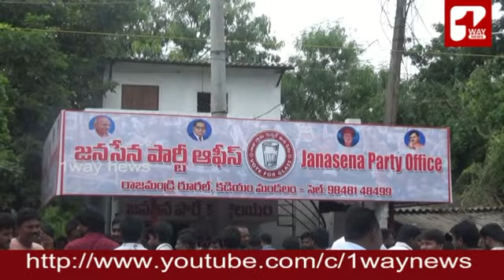Kadiyam Janasena Fans will give 50 lakhs gift to Pawan// పవన్ కోసం కదిలొచ్చిన కడియం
100 Crore Gift to Pawan Kalyan Birthday#  Kadiyam Pawan Fans Plan Big Suprise Gift On The Occasion Of His Birthday
kadiyam janasena#1way news
పవన్ కోసం కదిలొచ్చిన కడియం... జనసేనాని పుట్టినరోజుకి 50 లక్షల గిఫ్ట్ ఇచ్చేనందుకు సన్నాహాలు